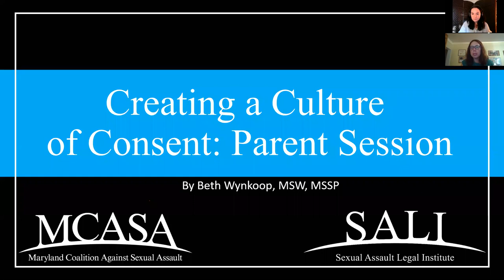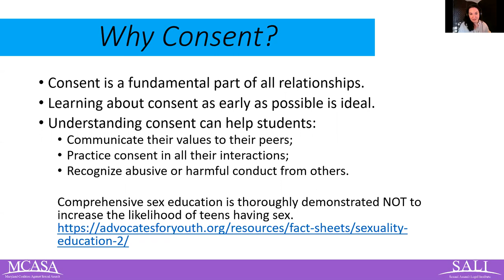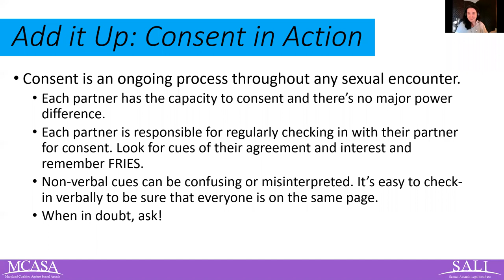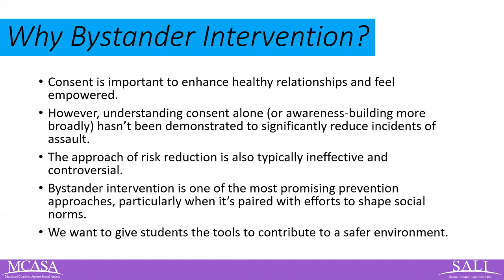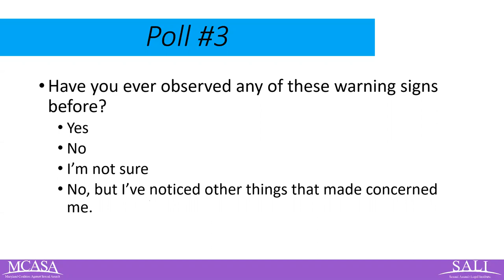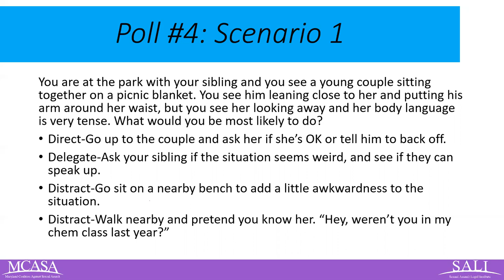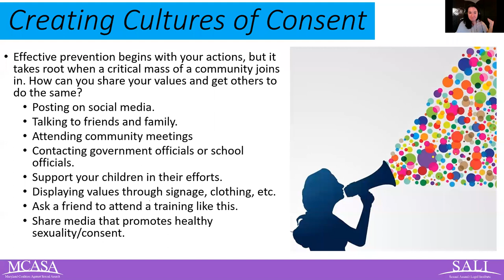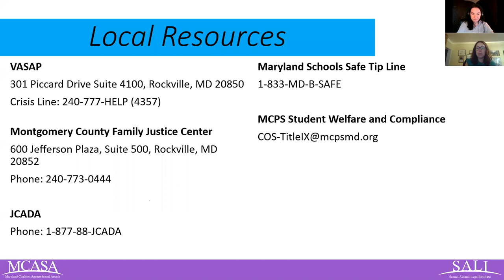Creating a Culture of Consent - Parent Session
During this webinar hosted by Choose Respect Montgomery and presented by the Maryland Coalition Against Sexual Assault, parents learned fundamental information about sexual assault prevention, consent, and healthy relationships, how to communicate with their children about these issues, and how to use their influence to advocate for a safer community.